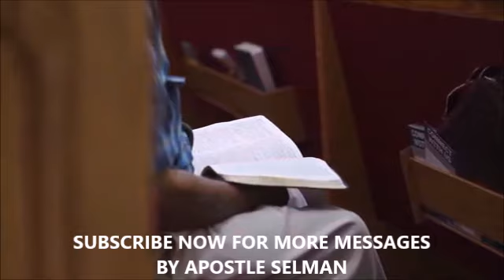⚡YOU NEED THIS POWERFUL KEY TO GET WHATEVER YOU NEED IN LIFE || APOSTLE JOSHUA SELMAN 2022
Install our mobile app to download over 5,000+ messages, ebooks and chants for FREE

Our Vision

Our Mission

joshua selman
joshua selman message
koinonia global
koinonia abuja
naijasermon